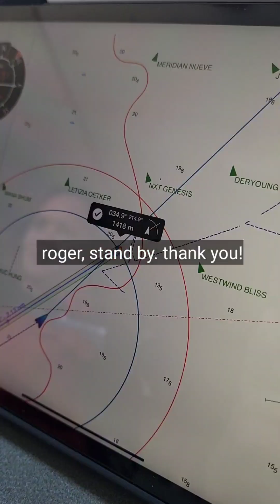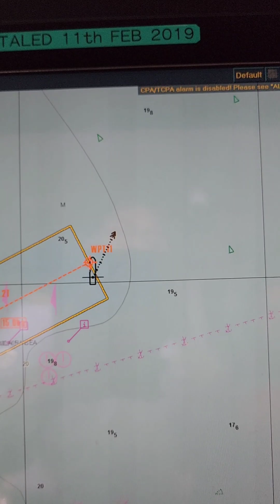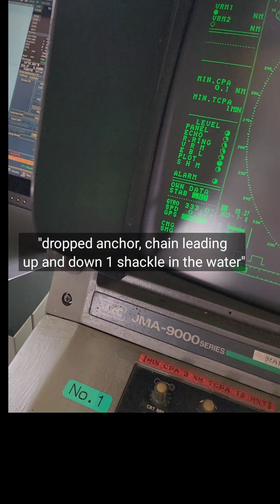MANEUVERING SHIP TO QUARANTINE ANCHORAGE MANILA - Ship Channel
Maneuvering kapal berlabuh oleh Mualim 2 (2nd Officer) Nurhayati Saleh atas pengawasan Nakhoda,
Hal ini utuk melatih agar kelak para perwira junior terbiasa dan kelak boleh percaya diri untuk jadi seorang Nakhoda.

Selain teori yang didapat dari bangku kuliah, Nakhoda juga harus memberikan pelajaran mengenai olah gerak kapal, dimulai dari mendekati dan menentukan tempat berlabuh dengan tepat, jarak lingkar aman (safe swing) dari kapal2 sekitar, dan bebas dari hanyut (keadaan dasar laut/sungai).

Pada saat akan menuju kesuatu tempat berlabuh perwira sudah harus diberikan petunjuk bagaimana menilai suatu keadaan tempat berlabuh dengan melihat pada peta kertas, tampilan layar radar dan ecdis, Isailor, perhatikan dasar laut, kedalaman, draft, ukc, squat, hambatan2, tanda2 navigasi yg ada dipeta, arah & kekuatan arus, arah & kekuatan angin, dan berapa lama kapal kita akan berlabuh, kebetulan pada video ini kapal kita hanya akan berlabuh selama kurang dari 2 jam dengan posisi yang diberikan oleh VTMS MANILA dan hanya terdapat beberapa kapal yang berlabuh, jadi pilih tempat berlabuh dengan jarak yang yang lebih dari 6 cables dgn kapal lain yg ukuran sama dengan kapal kita menjadi pilihan yang cukup aman, karna tempat berlabuh MANILA QUARANTINE ANCHORAHE sudah cukup familiar, dan keadaan laut saat itu angin NE 3 Beauford, Slight Sea, dengan terlebih dahulu melakukan Penilaian Resiko (Risk Assessment), Nakhoda tidak ragu2 memberikan kesempatan kepada Mualim 2 untuk tampil mengolah gerak dan melabuhkan jangkar.

Hindari datang berlabuh dengan memotong dekat dgn haluan kapal lain yang sedang berlabuh terutama disaat sedang arus kuat, angin kencang, namun datanglah mendekat dari buritan kapal lain yg sedang berlabuh, karena dgn datang mendekat melawan arus & angin walau dengan mesin stop dan dgn sisa laju cukup, kemudi masih dapat dikendalikan (masing2 kapal punya karakteristik sendiri) dengan jarak ke posisi labuh kira2 0.5 NM (5 cables).
Kemudian mundurkan kapal, setelah laju 1 nm boleh let go jangkar agar cepat makan (Brought up).

Jika bukan karena ketentuan posisi oleh VTMS, Maka jauh sebelum berlabuh perhatikan pada layar radar & peta electronic ada berapa tempat berlabuh yang masih tersedia, dan dipelajari, dilayar radar atau ecdis simulasikan tempat kosong yg ada dgn pengukuran terhadap kapal lain sekitar termasuk buoy, juga ukuran kapal lain, kemudian buat Plan A, Plan B, bahkan Plan C, pada saat kapal menuju, makin dekat kedaerah labuh maka akan semakin nampak dgn jelas, untuk memutuskan apakah akan berlabuh dgn Plan A atau Plan B, dan bahkan jika tidak memungkinkan maka kita bisa berlabuh ditempat yg mungkin lebih jauh namun sangat aman dari kapal2 lain (Plan C/abort Plan A & Plan B).
Semua itu tergantung dari kondisi yang ada, misalnya karna adanya banyak jaring nelayan/Rumpon.

Perwira Deck harus menangkap peluang ini agar kelak dia sudah terbiasa/familiar bukan saja hanya dalam hal olah gerak, tetapi bagaimana mengimplementasi BRM = Bridge Resource Management dan fungasi Management yaitu POAC.

Dengan mempraktekannya secara berulang2 maka perwira akan menjadi familiar dan makin mantap dalam melakukan olah gerak mendekati dan berlabuh jangkar.

Semoga video ini dapat memberikan motivasi kepada perwira deck termasuk cadet.

Person involved:
Anchor Station oleh  Cadet Deck Eggy, Bossun Rusdy.

Olah Gerak berlabuh oleh 2nd Offier/Nurhayati Saleh uder supervised by Master.

On the Wheel Mr. Srihartono (QM).

Video Recorded on 8th July 2023.
Location Manila Quarantine Anchorage.

3B : Belajar, Berubah, Berkembang.
Sudah Belajar tidak berubah tidak akan Berkembang.

Ada pertanyaan silahkan tulis pada kolom Comments.

SlideShare;

Semoga video ini bermanfaat, khususnya bagi Junior Officers dan Deck Cadets.

Wasalam,
Rob'Wild
Capt. Persobi Waldemar. M